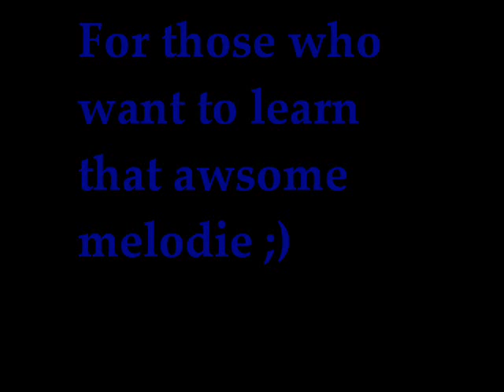DJ Stefano - Clocks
Own made remix made a very long time ago.

Bonus: Short but easy tutorial to learn the basic Clocks melody!

Made With :
- Fruity Loops 7.0

Video Made with :
- Microsoft Paint
- Windows Movie Maker
- Winamp
- Keyboard : Casio WK 3200